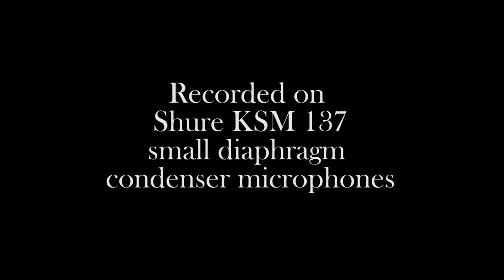Bardenklänge, Op. 13: Liebeslied (excerpt) by J.K. Mertz on 3 Chapman & Fisher guitars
Performed by Sven Rainey, recorded on Shure KSM 137 small diaphragm condenser microphones